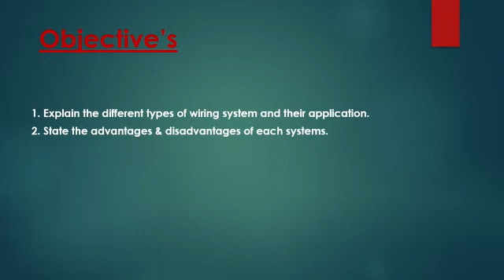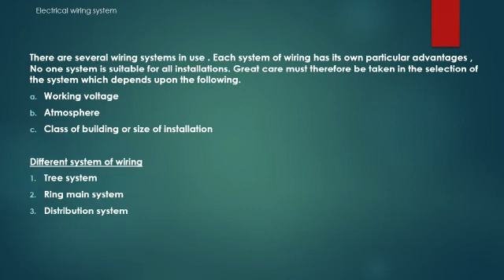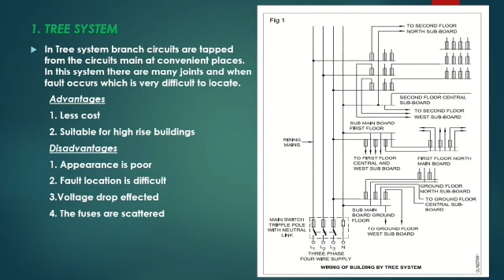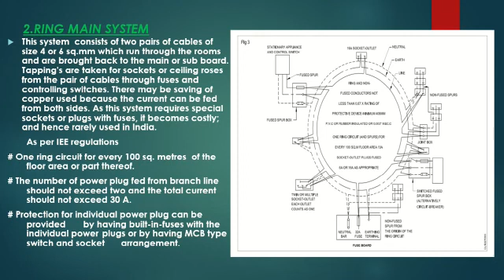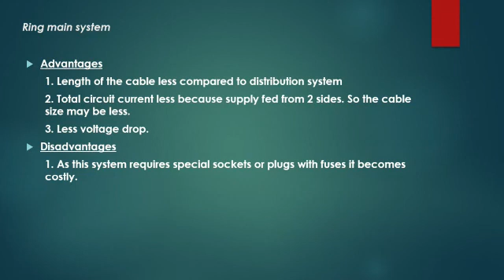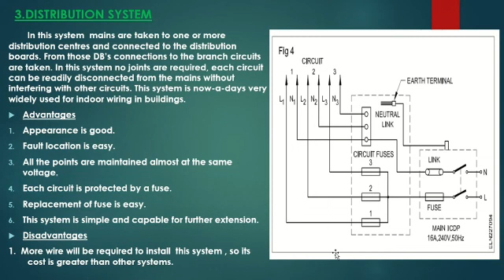Electrical wiring system for electrician NCVT first year trainees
Video from Lissy Xaviour